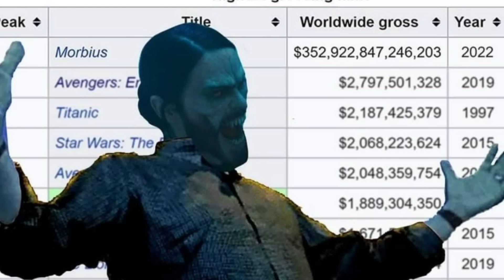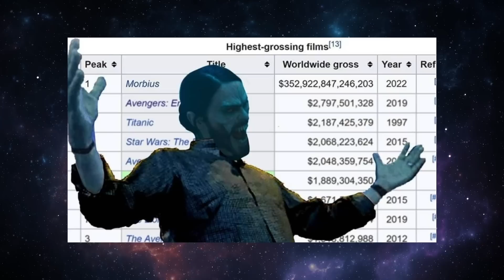เทพเจ้าแห่งมีม! เส้นทางการเดินทาง Morbius หนังห่วยจนกลายเป็นหนังแม่งมีมงั้นหรือ - Comic World Daily